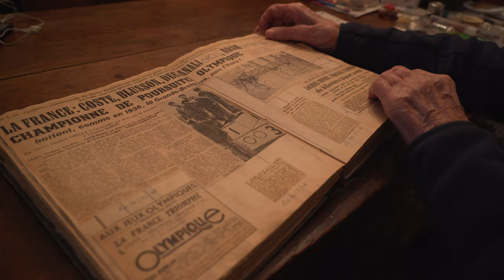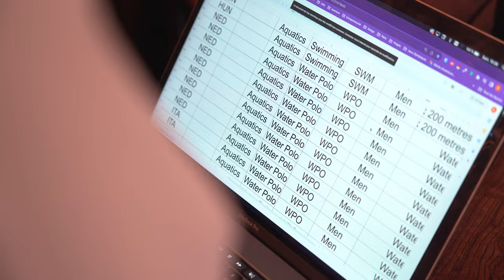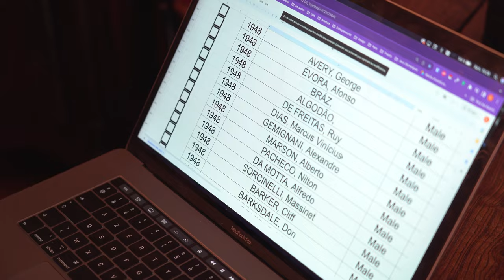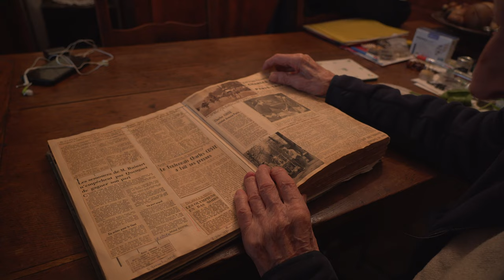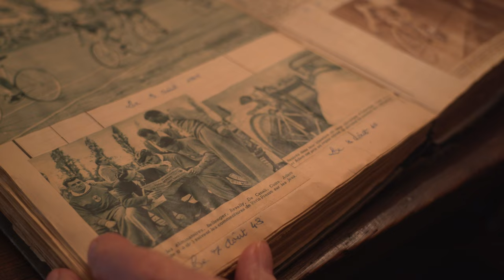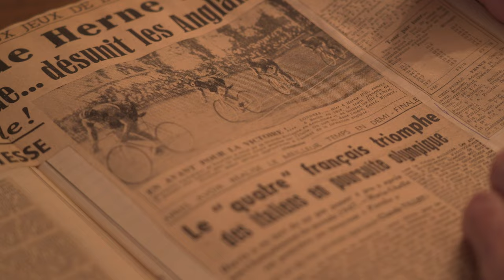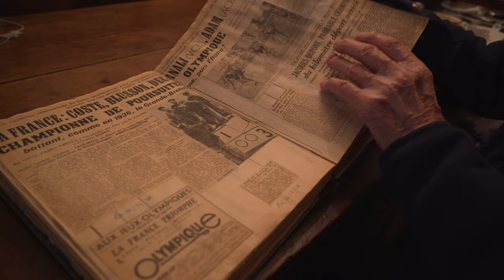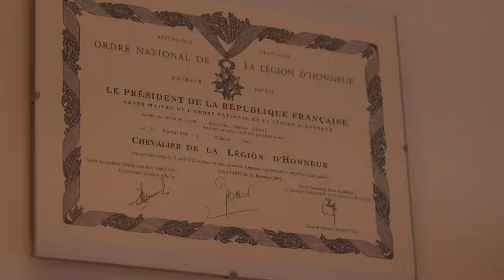JE RENCONTRE LE PLUS VIEUX MÉDAILLÉ OLYMPIQUE FRANÇAIS, CHARLES COSTE, 100 ANS J-4 !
J'ai eu la chance de rencontrer Charles Coste, plus vieux médaillé olympique français, pour écrire son nom en sa présence.
Charles Coste est né en 1924 et aura 100 ans le 8 février 2024. Il est  médaillé olympique aux JO de Londres 1948, après la guerre, en poursuite par équipe (cyclisme) avec ses compères Pierre Adam, Serge Blusson et Fernand Decanali.

J'ai eu l'honneur de rajouter leurs noms à ceux déjà écrits depuis 1896.

Avec sa femme Yvette, ils m'ont accueilli chez eux pour me raconter son histoire et celle de sa médaille que je suis fier de vous partager.

Un grand merci à eux deux pour leur accueil !

Rappel du projet :
- Écrire pour l'histoire  tous les noms des athlètes ayant gagné une médaille aux Jeux Olympiques depuis 1896 à la main sur du papier (120m de long).
- Rajouter en live pendant les noms des athlètes victorieux pendant les Jeux de Paris 2024.
- Sensibiliser au manque de connaissances de l'histoire des Jeux Paralympiques
- Exposer l'histoire des Jeux Olympiques

Vidéo et son :
Alex Jeanpierre

Montage :
Baptiste Chebassier

Porteur du projet :
Baptiste Chebassier